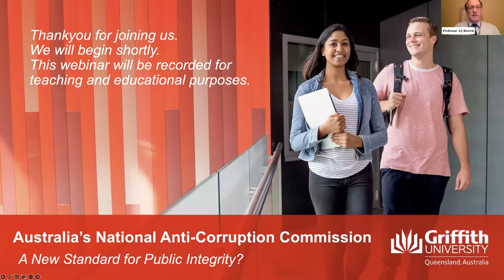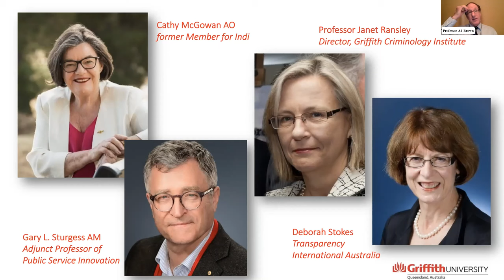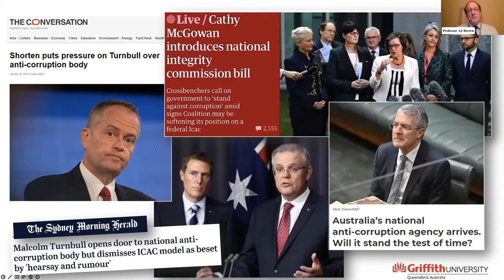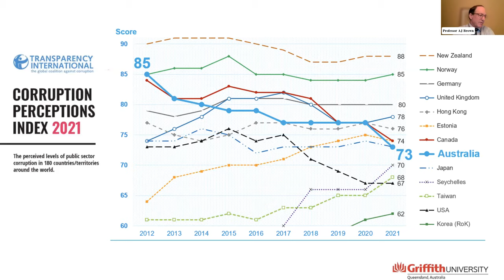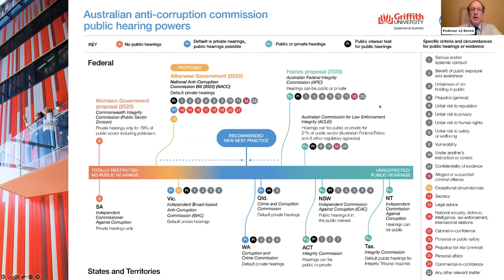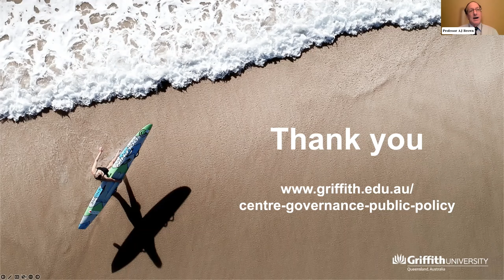Australia's National Anti-Corruption Commission - A New Standard for Public Integrity?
New laws for an Australian national anti-corruption commission were passed on November 30th, 2022. What does the final outcome hold, and how does this new anti-corruption body compare on the world stage? Among OECD countries, this reform will embed Australia’s ‘standing royal commission’ of anti-corruption investigation, nationally, for the first time.

Over 15 years since Australia’s first national integrity system assessment recommended such an agency (Griffith University and Transparency International Australia, 2005), the Commission’s pro-integrity jurisdiction also stretches beyond the criminal focus of most national anti-corruption bodies, and includes innovative, stand-alone corruption prevention powers. Has a new standard been set for specialist anti-corruption agencies ‘with teeth’ in advanced democracies?

Join a panel of experts to understand what Australia has done.